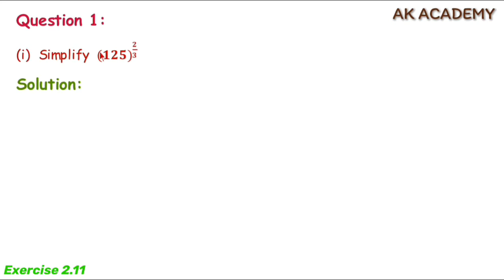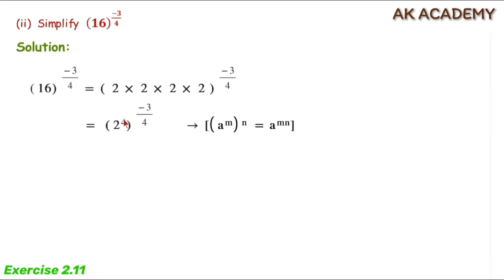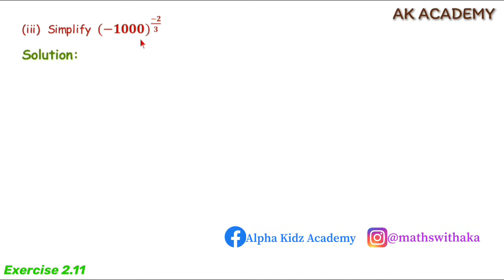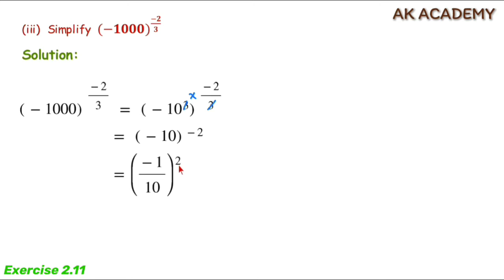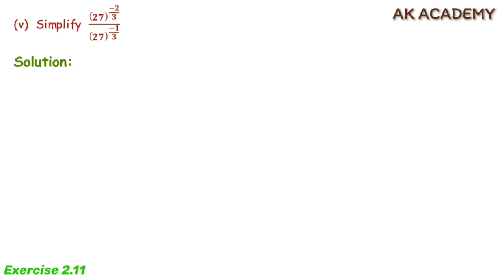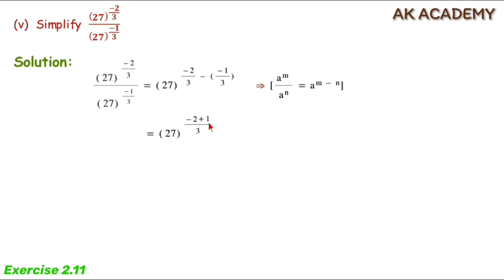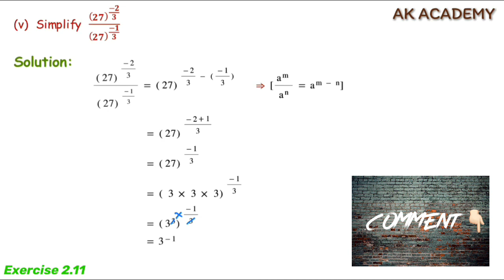TN 11th Samacheer / Maths / Exercise 2.11 / Q.1(i-v)